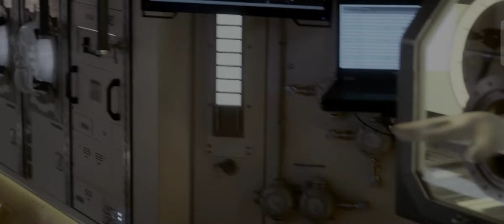Don't mess with something you don't know